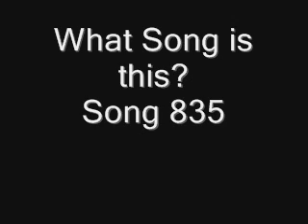Name the Song Backwards Song 835